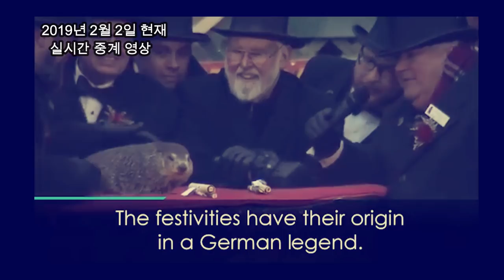미국 초등학생이 알려주는 상식 - Groundhog day - February 2, 2019